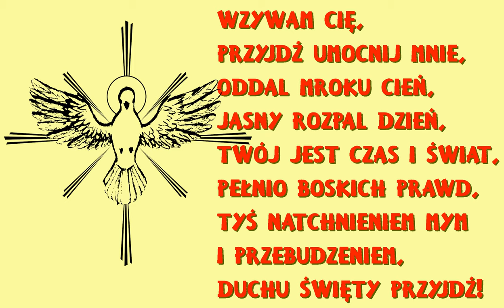Wzywam Cie, przyjdź umocnij mnie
Pieśń do Ducha Świętego,wykonywana czasami jako kanon.